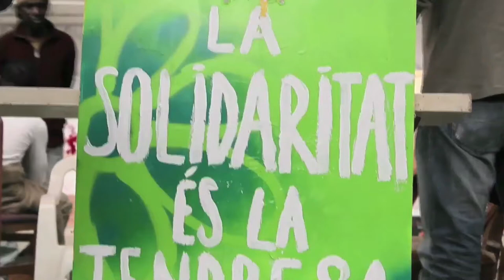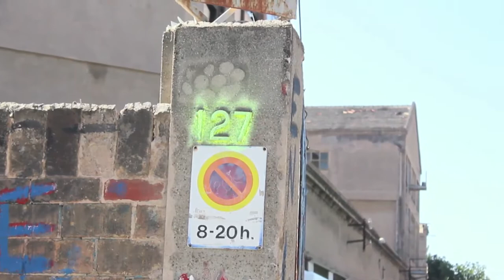Roda Premsa 12 d'abril Contra els Desallotjaments de Poblenou.Contrainfos 43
L'Assemblea Solidària Contra els Desallotjaments del Poblenou va convocar una roda de premsa el passat divendres 12 per denunciar un previsible desallotjament de la nau industrial del carrer Pere IV, on viuen des de fa un temps una quarantena de persones d'orígens diversos. L'Assemblea Solidària també ha anunciat tambè han rebut citacio per a judici de la nau de Puigerdà previst per al el proper 16 de maig. I es fa una convocatòria per al dia 4Maig una concentraciò contra el maltractament, la tortura i la impunitat basat en l'assetjament a la poblaciò migrant.